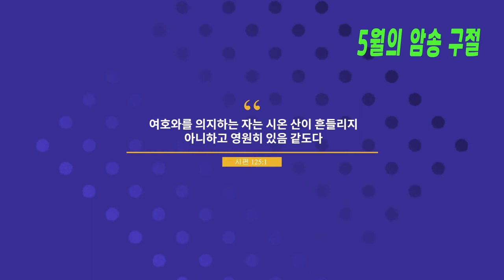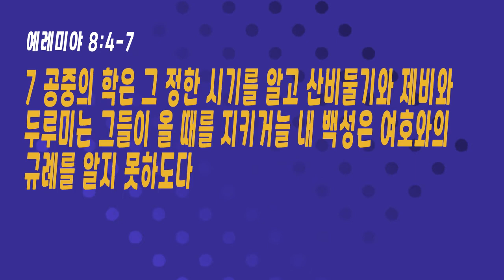매일말씀묵상 2022.5.26.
철새처럼 돌아가라
김용식 목사

5월의 암송 구절: 시편 125:1
여호와를 의지하는 자는 시온 산이 흔들리지 아니하고 영원히 있음 같도다

이사야  8:4-7
4 너는 또 그들에게 말하기를 여호와의 말씀에 사람이 엎드러지면 어찌 일어나지 아니하겠으며 사람이 떠나갔으면 어찌 돌아오지 아니하겠느냐
5 이 예루살렘 백성이 항상 나를 떠나 물러감은 어찌함이냐 그들이 거짓을 고집하고 돌아오기를 거절하도다
6 내가 귀를 기울여 들은즉 그들이 정직을 말하지 아니하며 그들의 악을 뉘우쳐서 내가 행한 것이 무엇인고 말하는 자가 없고 전쟁터로 향하여 달리는 말 같이 각각 그 길로 행하도다
7 공중의 학은 그 정한 시기를 알고 산비둘기와 제비와 두루미는 그들이 올 때를 지키거늘 내 백성은 여호와의 규례를 알지 못하도다